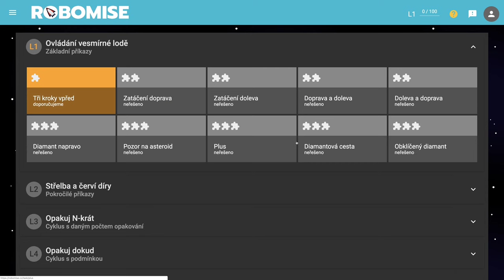🧯 945 Obkľúčený diamant - Robomisia